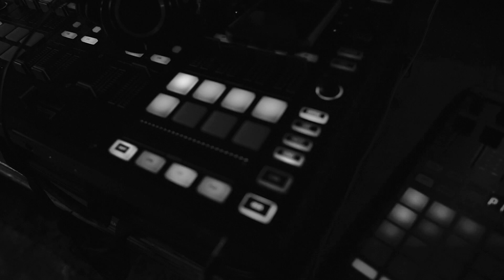No Logo BZH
Une petite idée de l'ambiance sur la DUB ARENA de la 3ème édition du festival No Logo BZH 2019
Merci à The Rootsman pour la B.O